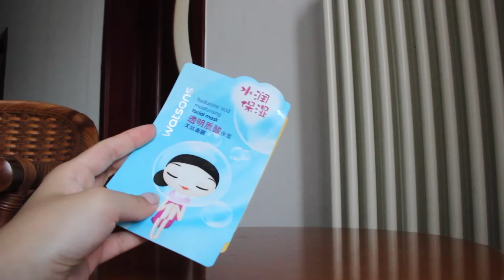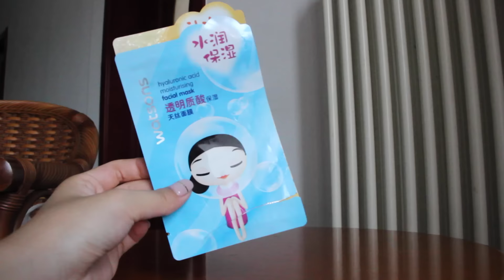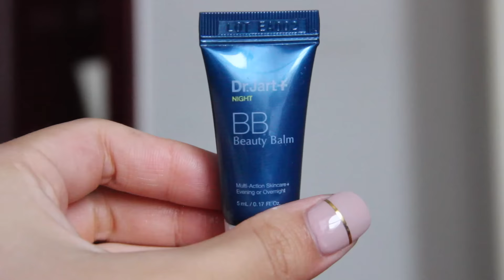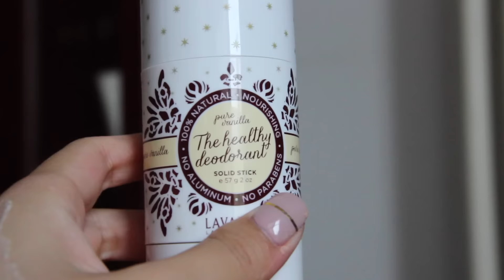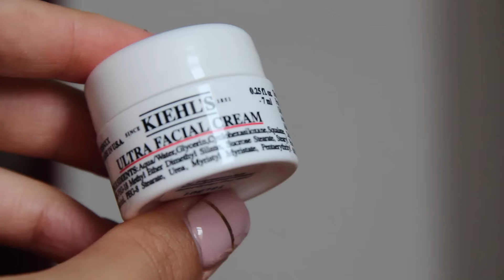Josie | 7月份的空瓶记 | Empties July 2016